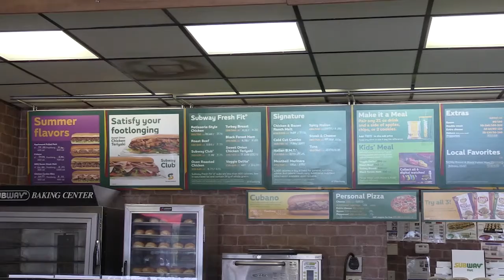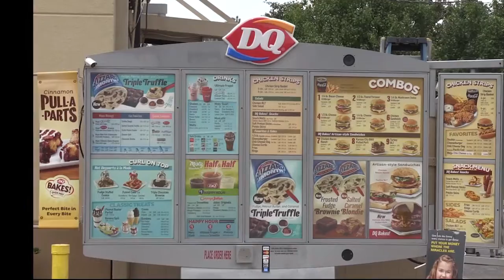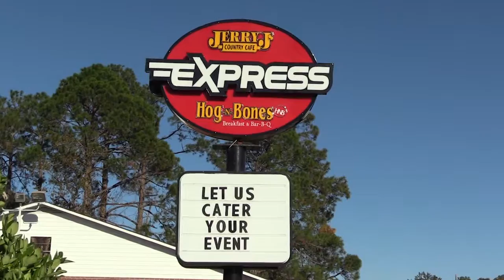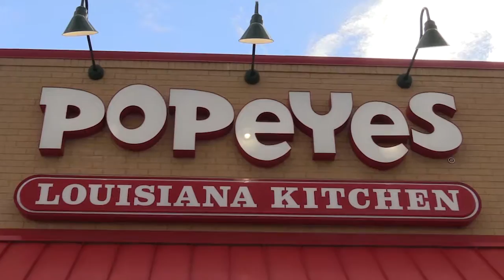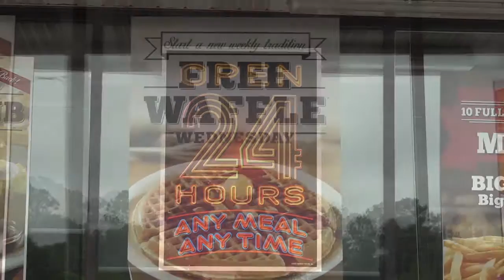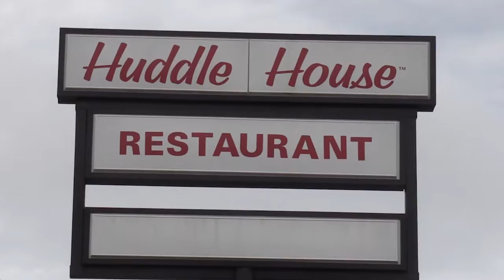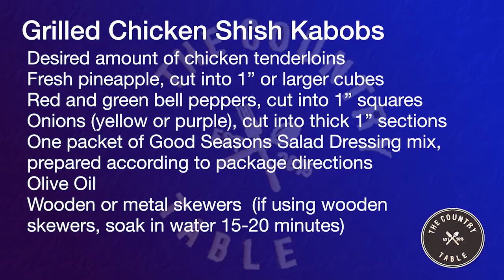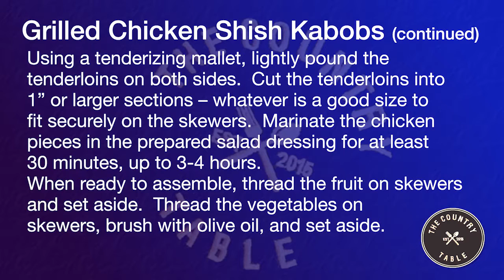The Country Table Season 2 Episode 4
Grilled Chicken Kabobs